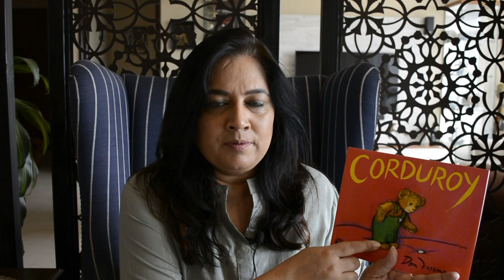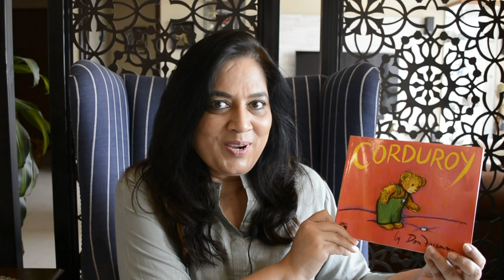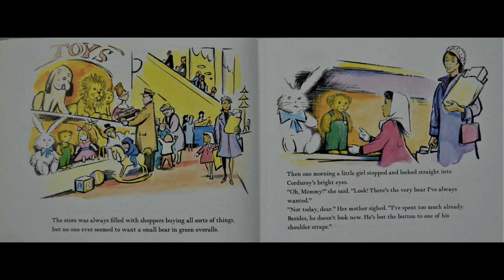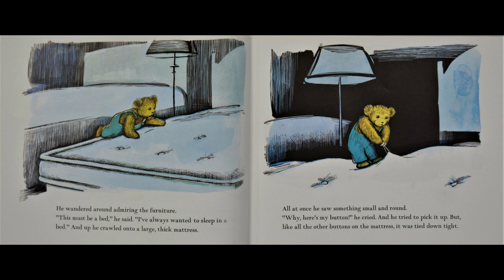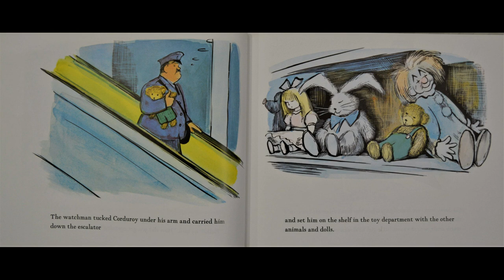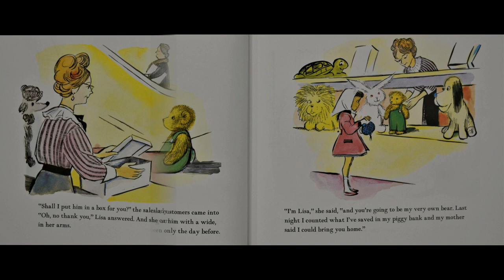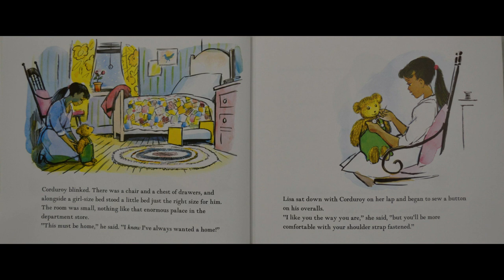Corduroy | Read Along Storytime | Don Freeman | Storytime For Kids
Hello everyone, hope you all are doing amazing. Welcome back to Seema's Storytime, the home of your favourite read-along storytime videos.
Today's story is an interesting little story about a little teddy bear who is looking for a friend to take him home. One day someone does come to take him home but something is missing with Corduroy and he goes on an adventure to find what is missing.

Book Name - Corduroy
Author - Don Freeman
Publishers - Puffin Books
(India)